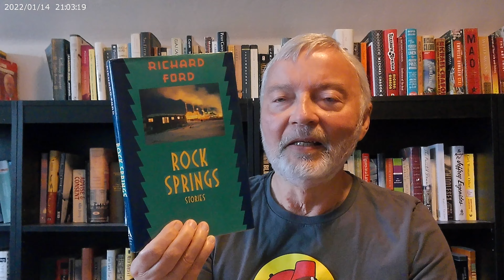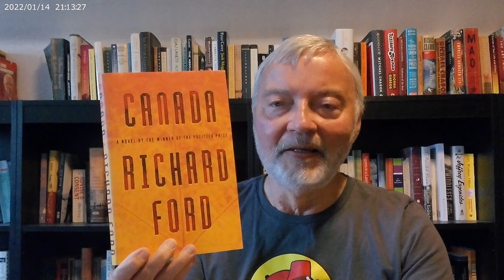Richard Ford books I've read